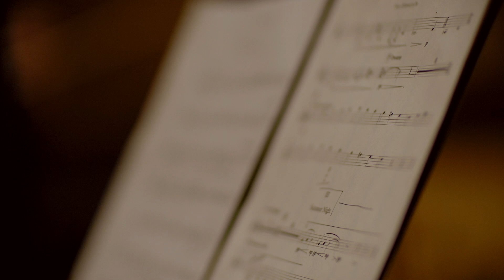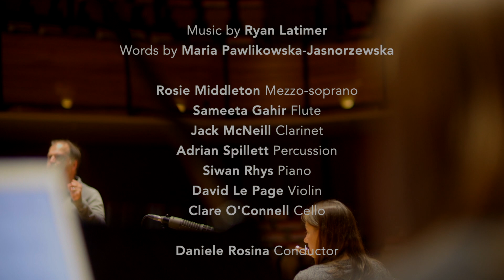Ryan Latimer: Speaking of Letters and Dancing (Trailer)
Words by Maria Pawlikowska-Jasnorzewska
Translation by Barbara Bogoczek & Tony Howard

Rosie Middleton - Mezzo-soprano
Sameeta Gahir - Flute
Jack McNeill - Clarinet
Adrian Spillett - Percussion
Siwan Rhys - Piano
David Le Page - Violin
Clare O'Connell - Cello
Daniele Rosina - Conductor